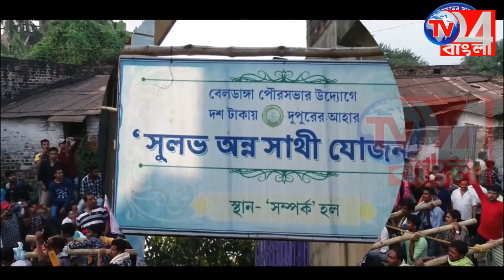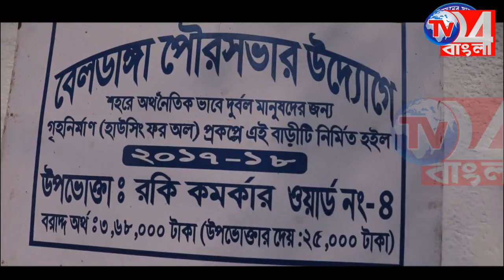সিলিন্ডার বাস্ট ভস্মিভূত বাড়ি, নিঃস্ব নওদার এক পরিবার